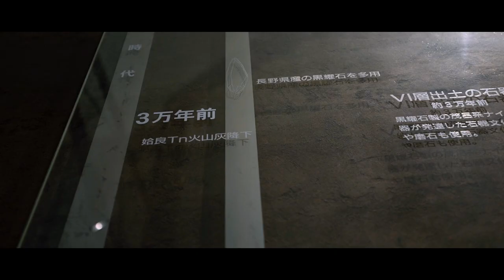岩宿博物館プロモーションムービー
岩宿博物館のみどころを大迫力の映像でお届けします。